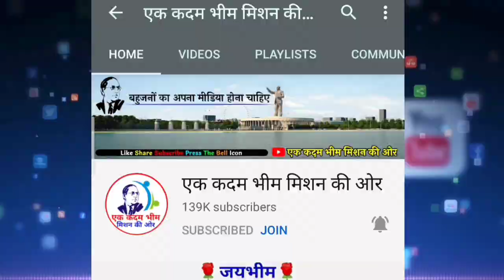जय जय भीम कर छा गई देश में बहुजन बेटियां | आप भी करें Share Video | Jay Bhim